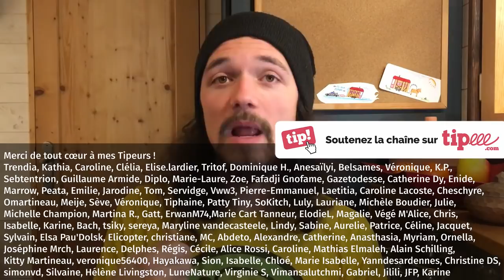"Si tout le monde vivait comme toi..."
Vivre en tiny house, travailler moins, faire de l'auto-stop... "Si tout le monde faisait comme toi, ça ne marcherait pas". Voilà ce que l'on me dit souvent aux sujets de mes choix de vie alternatifs. Le modèle de société auquel j'aspire serait-il utopique ?
Merci de tout ♥ à mes Tipeurs ! =)
Wwoof France : wwoof.fr

Écriture : 2 h
Tournage : 2 h
Montage : 2 h 45 min
Mise en ligne : 15 min
Matériel utilisé :
Caméra : iPhone 6S
Micro : RODE VideoMicro
Éclairage : APUTURE Amaran AL M9
Montage : DAVINCI Resolve
Miniature : AFFINITY Photo
Compresseur vidéo : HandBrake